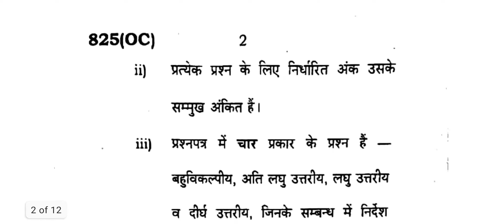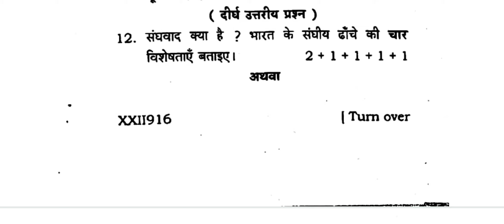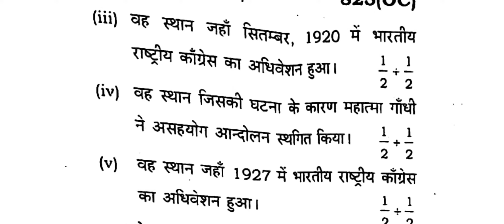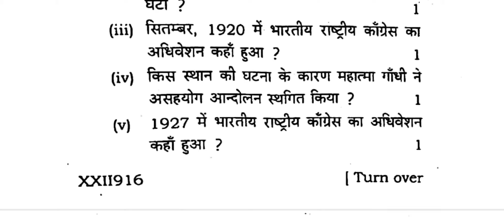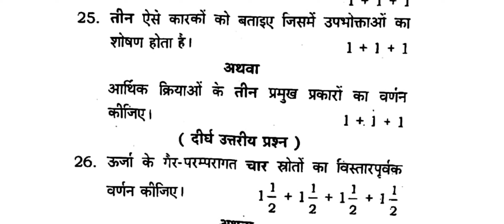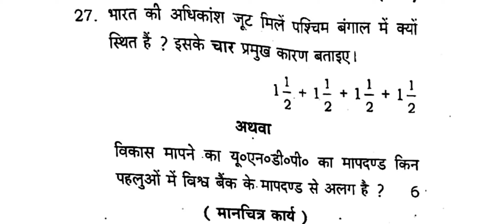UP Board Class 10 Social Science Paper 2020 || Class 10 Social Science Paper 2020 UP Board 825 OC